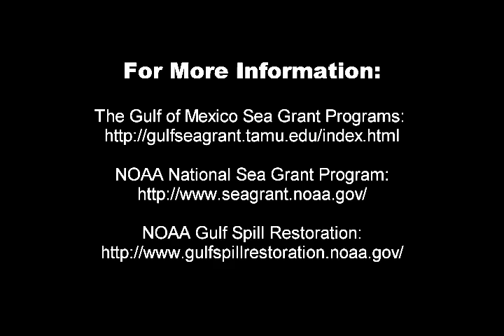Sea Grant Deepwater Horizon Response - Technical Evaluation Team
Sea Grant agent Eric Olsson describes his experience on the team responsible for reviewing proposals for responding to the oil spill.